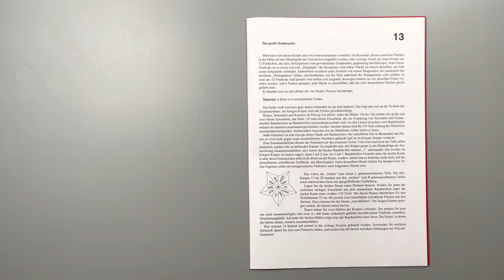Großes Dodekaeder (Kartonbausatz, Kepler-Poinsot-Körper)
- Kartonbausatz zum Bau eines der vier Kepler-Poinsot-Körper: dem großen Dodekaeder. Aufgebaut hat der Stern ein Format von ca. 20 x 20 x 20 Zentimetern.

✉️ Sie möchten auf dem Laufenden bleiben?